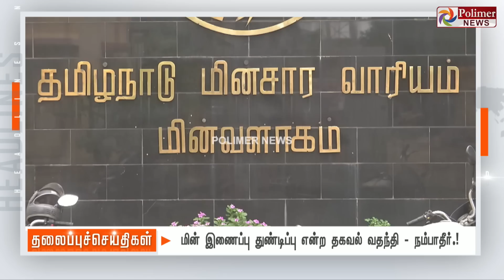Today Headlines - 07 February 2023 காலை தலைப்புச் செய்திகள் | Morning Headlines | CM MKStalin